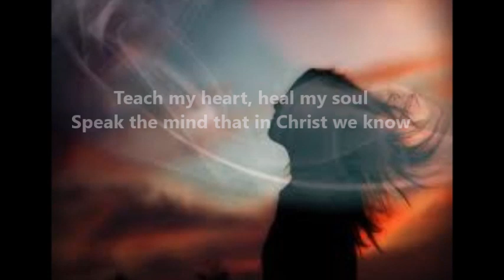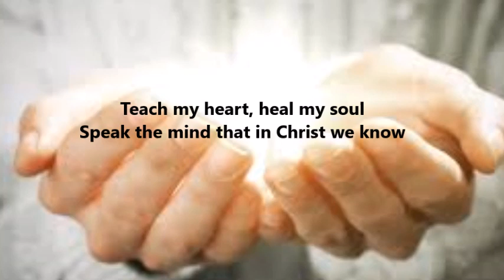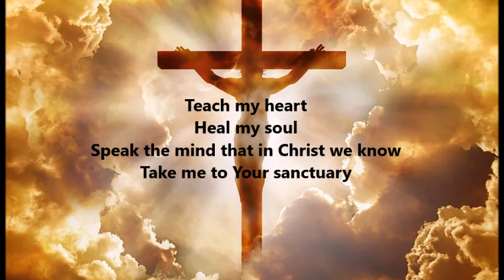Breathe on Me by Lucy Fisher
A beautiful song performed by the praise band I am in, Arise.